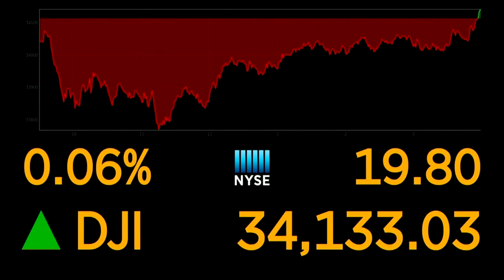FOX Carolina is partnering with Lilamax for Money Watch with Jane King. 5/5